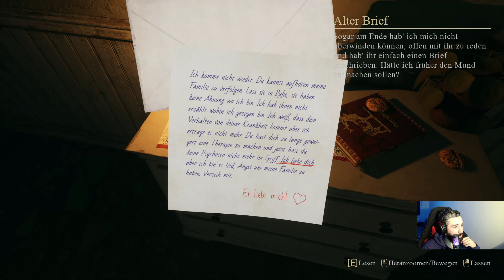Crimson Snow - Ich scheiß mir bald ein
Ihr habt Anregungen, wie man diesen Kanal verbessern kann? Dann schreibt es mir in die Kommentare. Ihr habt Spiele Wünsche dann immer her damit!
Und natürlich wenn euch mein Stuff gefällt hinterlasst doch Feedback hilft mir euch zu unterhalten.
MasaruTv ▶
Social Media ▶

Hier gibt es Spiel günstiger und ihr würdet mich dabei noch unterstützen.